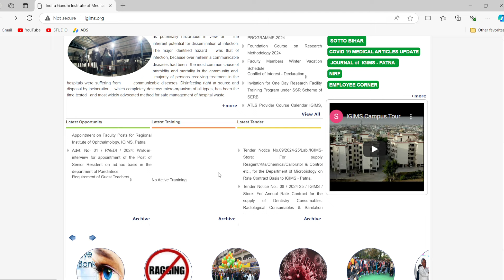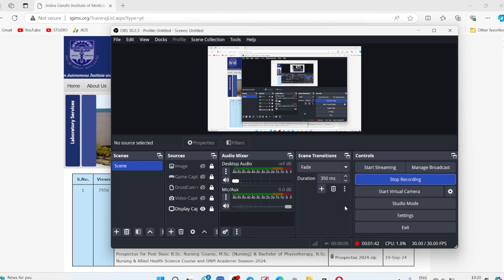IGIMS PATNA BSC Nursing/paramedical Final merit list 2024